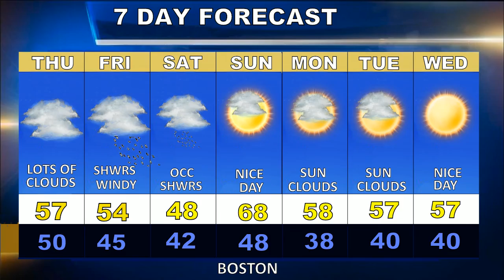Weatherblast Forecast Updated on 4/29/20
A nice Wednesday in Boston